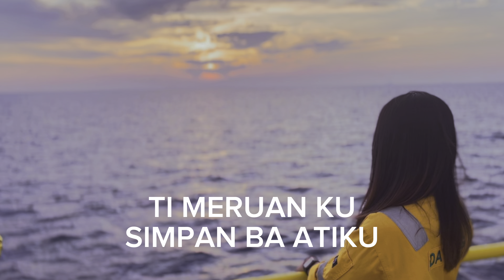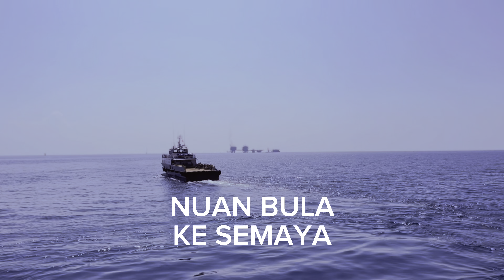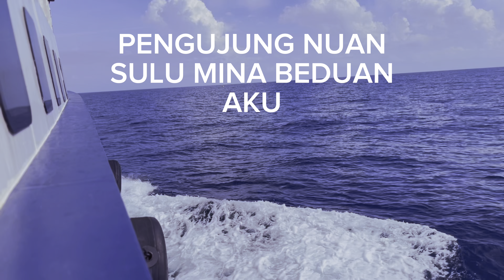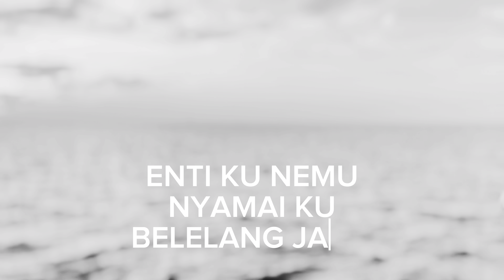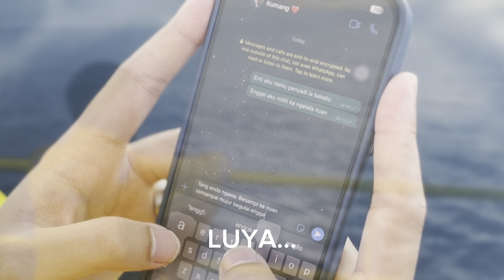LUYA - Mambar Tasik (Official Lyric Video)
*L U Y A*
Lyricist: Abeng
Composer: Abeng & Steward
Mixing & mastering: Denn aL

Mambar Tasik Band
Steward - Guitarist
Philip - Guitarist
GG - Drummer
Jack - Bass
Sessionist:
Denn aL - Keyboard

Suba nuan meh bungai, suba nuan meh ambai, ti pemadu ku andai,
Suba nuan meh intan, ti meruan ku simpan, ba atiku

Diatu nama meh tuju, nuan udah leju, ninggalka aku,
Lela nyadi debu, pengerindu tua sulu, ketegal  iya

PRE CHORUS
Kempang nuan sulu, ngaga ku bakatu
Mediska ku dulu, muai pengerindu
Enda ku nyangka, nuan bula ke semaya …

CHORUS
Keni aku tau ngelala nuan, aku tau nerima nuan, dalam idup tu,
Enti ku nemu pengujung nuan sulu, mina beduan aku
Enti ku diberi Petara awak ti kedua, ku minta madam pengenrindu tua suba
Ti udah ditempaya, dipejai dilengka, sempama baju ti luya

BRIDGE
Enti ku nemu ari suba,
Enti ku nemu nyamai ku belelang jauh…
Jauh ari endur tua bekelala,
Awak tua enda kala bepansa
Ngambi enda asa enda dikemula

Ti udah ditempaya, dipejai dilengka
Sempama baju ti luya
Luya…